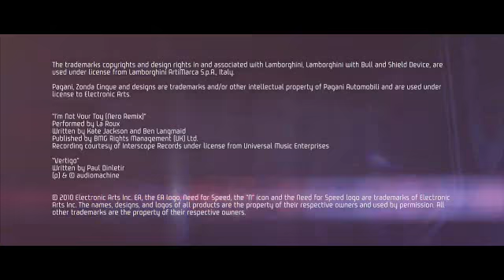Need For Speed Hot Pursuit 2010-Pagani Z vs Lamborghini Trailer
Need for Speed: Hot Pursuit is a racing game from Electronic Arts and Criterion Games in which players avoid the 5-0 or play as cops that chase down street racers.
Genres: Action, Racing
ESRB: E10 (Violence)

for more information about the game.Hope You Enyoy it!

This might be the best graphics racing game in 2010.